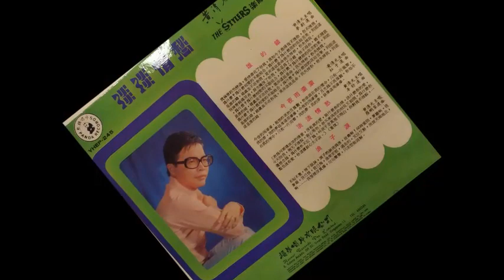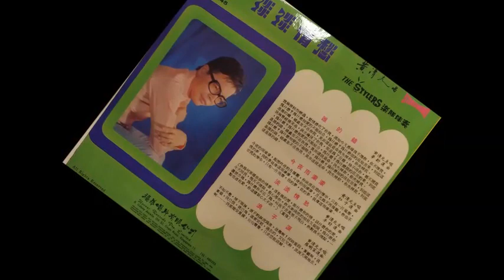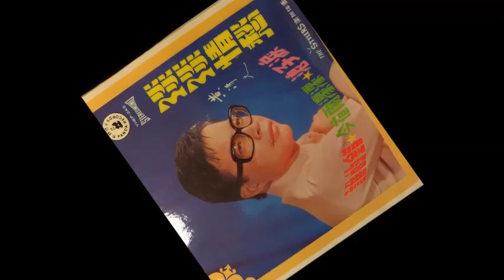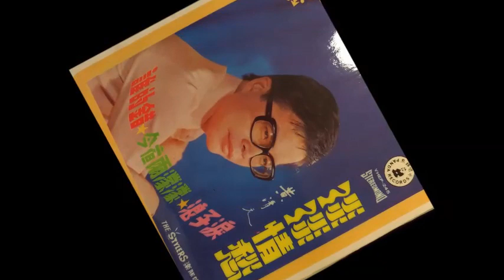黄清元 - 誰的錯 , 浪子淚